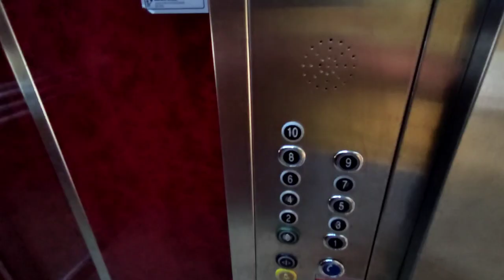Трёшка ПОД КЛЮЧ 2+1 Махмутлар | Аланья | Недвижимость в Турции | купить недорогую квартиру в Алании